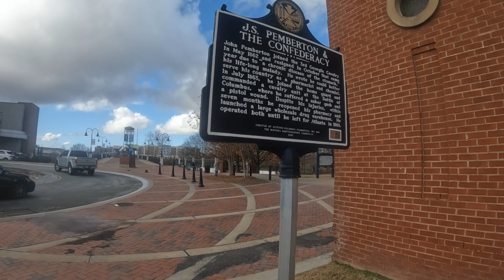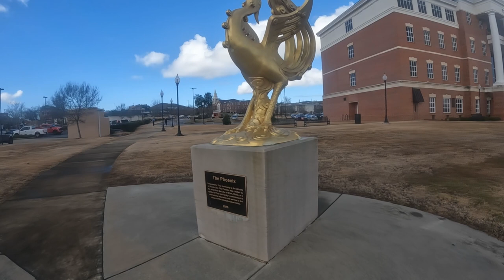Phenix City Riverwalk North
This video is about the North Section of the Phenix city riverwalk above the 14st pedestrian bridge! I would say this is the newest portion and less populated park of the Phenix city side of the riverwalk.